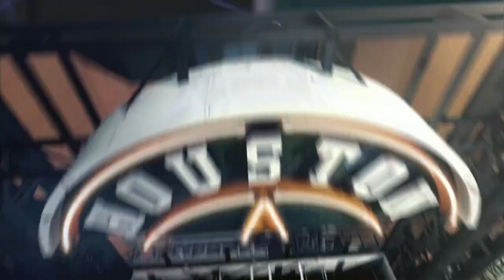HOU AT ANA - October 01, 2016